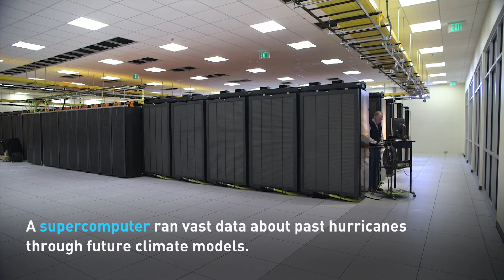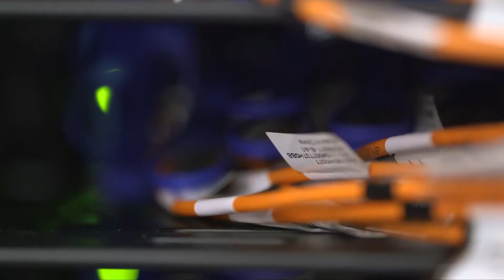Scientists are predicting more severe hurricanes at the end of this century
It’s hurricane season in the U.S. and tropical storms and would-be hurricanes have picked up in frequency in the Atlantic and Pacific Oceans in recent weeks. The National Center for Atmospheric Research (NCAR) is now looking much further ahead at how hurricanes could behave in the years to come. CGTN’s Hendrik Sybrandy reports.

Follow CGTN America:
Google+: CctvamericaTvnews

»» Watch CGTN ««